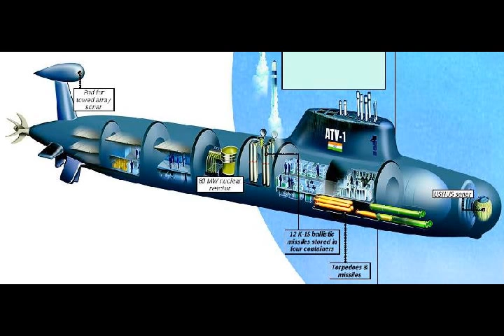INS Arihant Nuclear Power Submarine. Why India Need INS Arihant Ballistic Missile Submarine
Please Support As and Give me a Feed Back to Improve. Why India Need INS Arihant Ballistic Missile